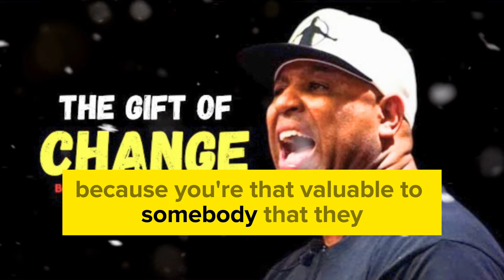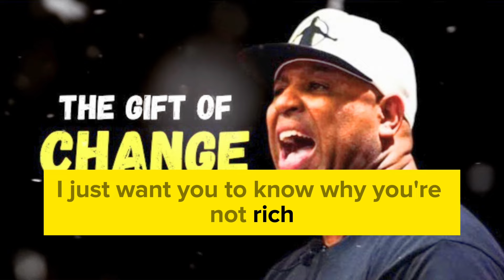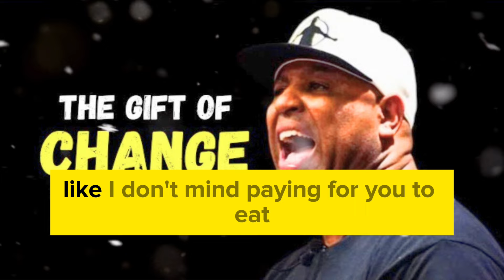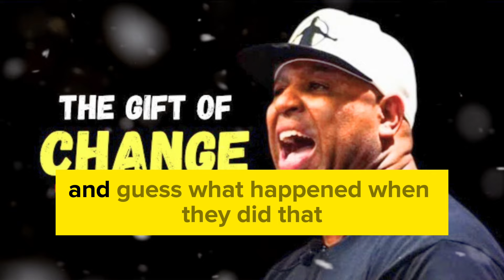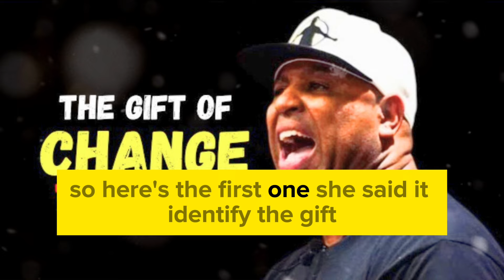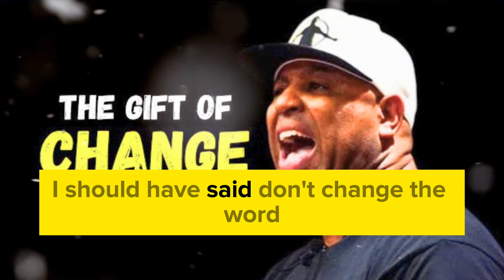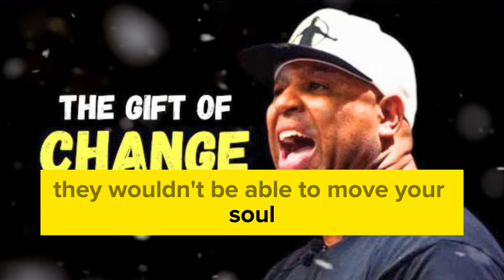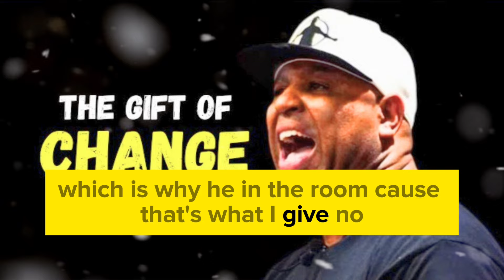What do you Do 2024 | Eric Thomas Motivation 2024 | Fresh Personal Growth Motivation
In this YouTube video, experience the impactful motivational speech delivered by Eric Thomas. Get inspired and motivated to achieve your goals and overcome obstacles in your life.
Watch as Eric Thomas delivers a powerful motivational speech that will leave you feeling inspired and ready to take on any challenge. Don't miss out on this opportunity to boost your motivation and drive.
Join the thousands who have been moved by Eric Thomas' motivational speech. Let his powerful words ignite a fire within you to pursue your dreams and reach new heights.